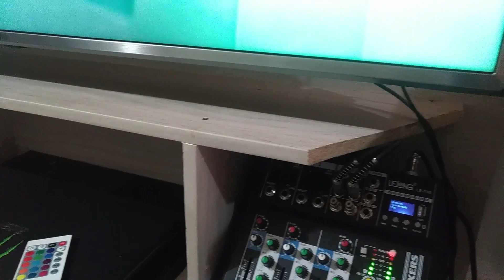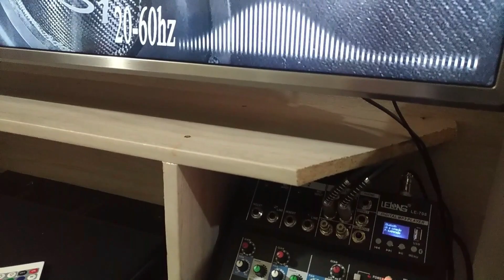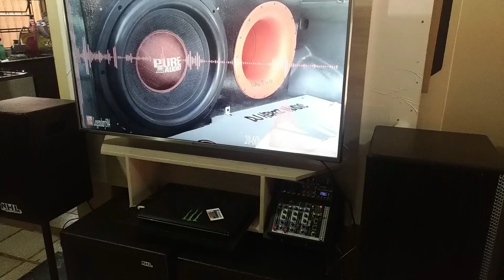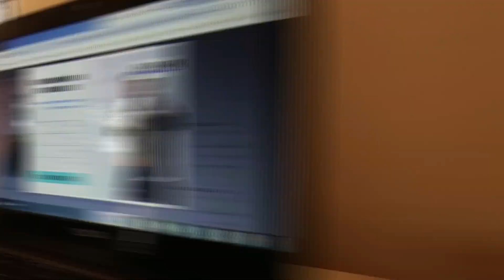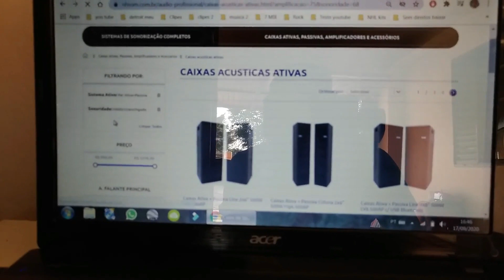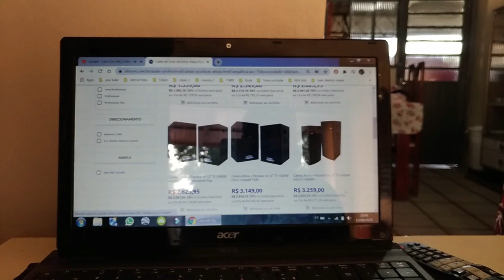Subwoofer Subsonic 15" NHL PRO SOUND e caixas de médio e agudo da linha TOP.